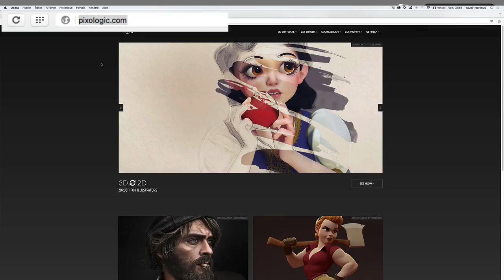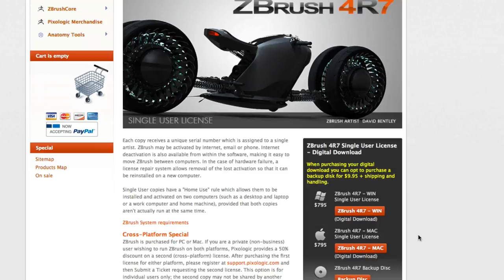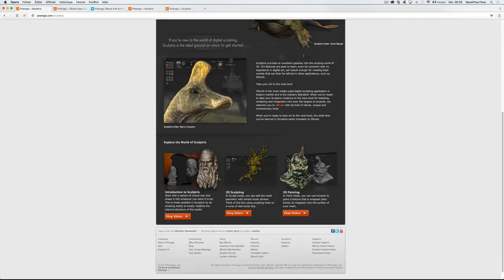Sculptris - 01 - Introduction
Sur cette vidéo, nous allons voir l'introduction à la fois sur Zbrush et ensuite Sculptris afin de bien comprendre la puissance de ce logiciel.
Je vous monterais ensuite quelques exemples de créations que l'on peut faire avec ce superbe outil et bien plus encore si vous êtes patient et perfectionniste.